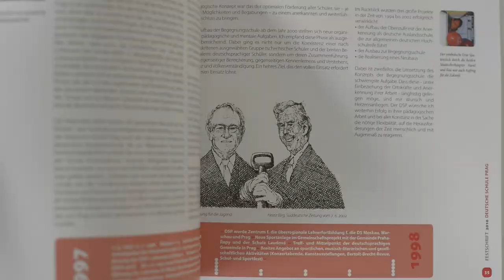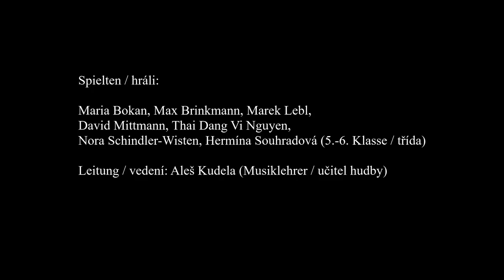30 Jahre DSP: Hymne